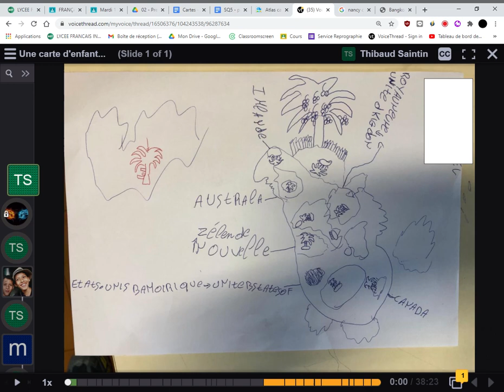5e : consignes : quelques conseils pour dessiner votre carte intuitive à vous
En s'inspirant d'un détail d'une carte de Nancy Chandler... quelques conseils relatifs à une consigne : dessiner la carte de son quartier, ou d'un trajet qu'on fait régulièrement, sur un bout de papier, à main levée, et en donnant des repères.
Ce travail sert de point de départ à la réflexion sur les récits des grands voyageurs du passé.